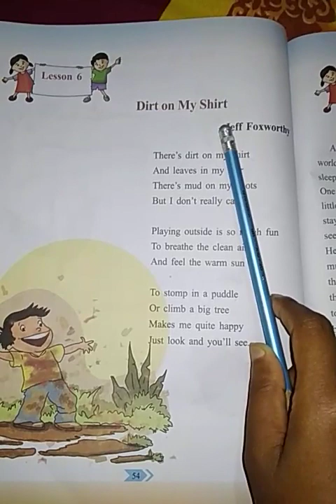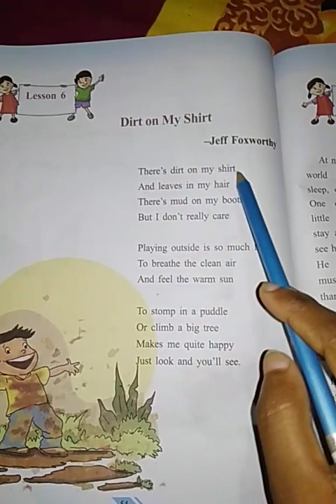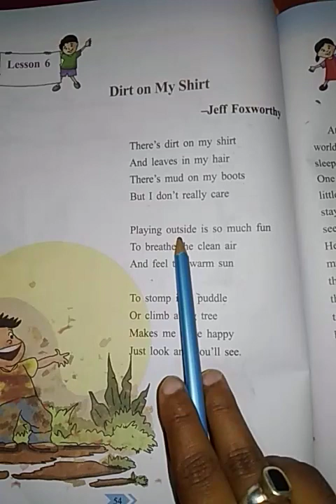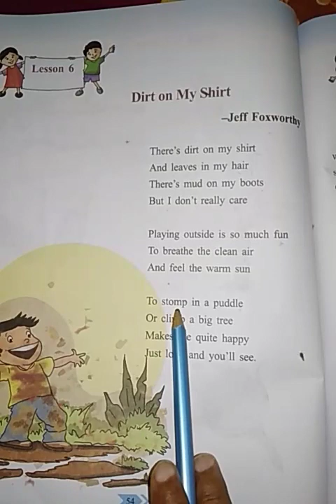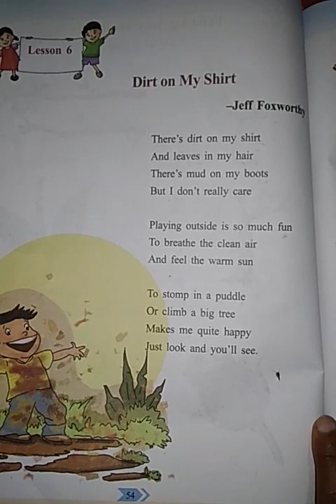Dirt on my shirt poem explanation in Assamese//AJV//Class 3 English lesson number 6